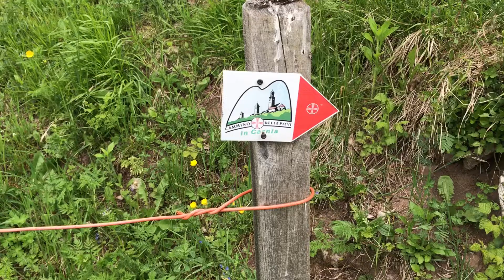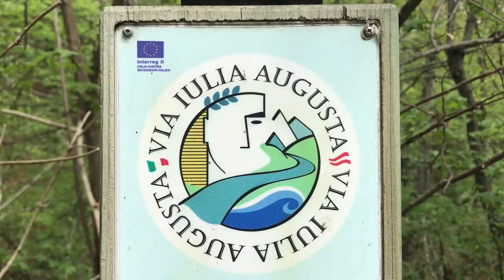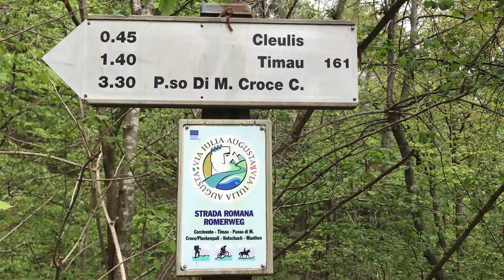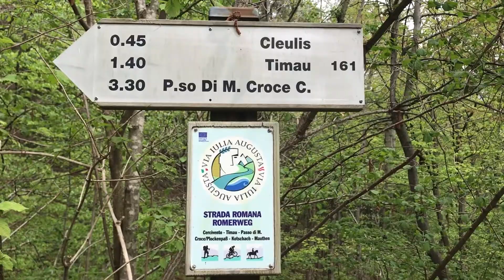Unterwegs auf dem Cammino delle Pievi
Kollegin Birgit Kaltenböck hat im Vorjahr ein Buch über den Taufkirchenweg in Karnien verfasst. Nun haben sich fünf Redakteurinnen aus dem Salzburger Verlagshaus selbst auf den Weg gemacht. Video&Schnitt: Sigrid Scharf